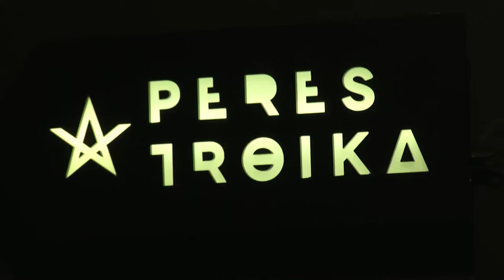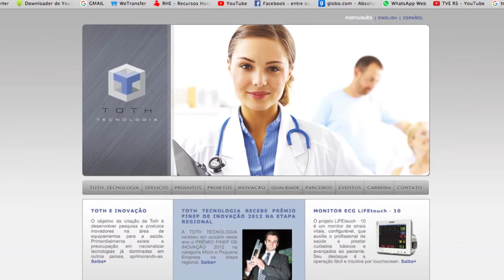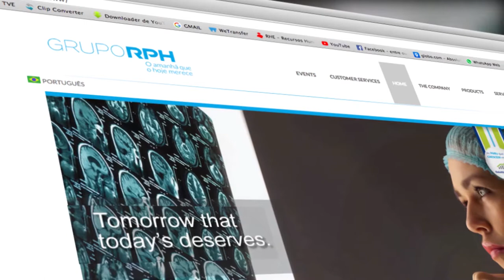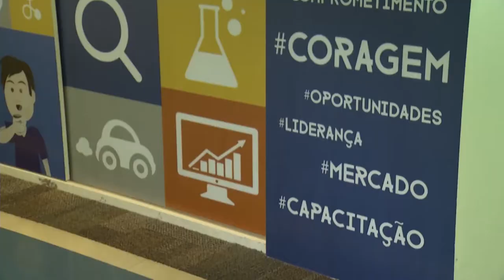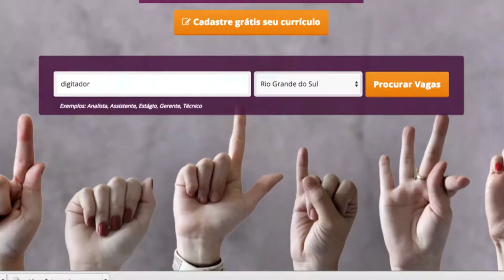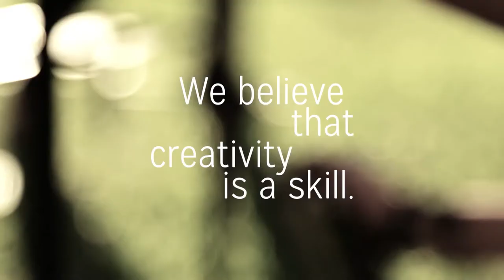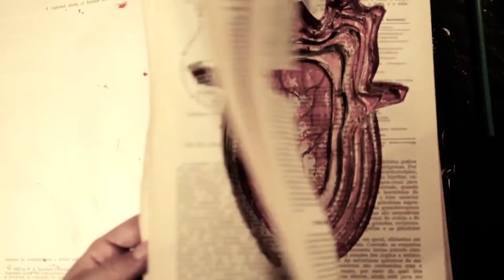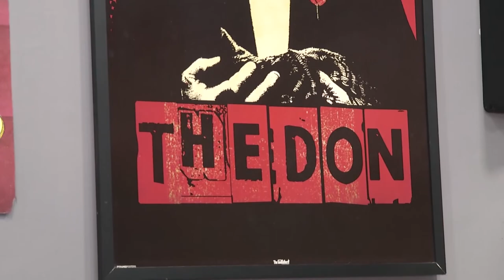TVE Repórter | TVE - Inovação - 28/9/2017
O TVE Repórter mostra exemplos de inovação e empreendedorismo que deram origem a histórias de sucesso./ Com criatividade e visão de mercado, empresas gaúchas que vão da tecnologia à confecção de vestidos de noiva conquistam espaço internacional com ideias inovadoras e simples. Não perca.